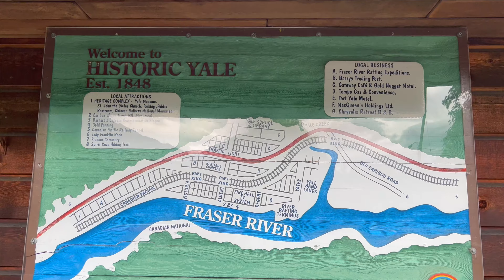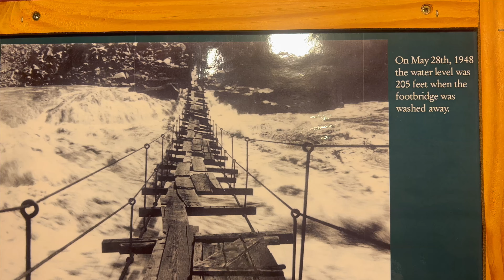The Ultimate British Columbia Road Trip | Vancouver, BC | 1 Day Road Trip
We spent the day on a epic 1 day road trip, seeing the best British Columbia has to offer.

Starting in Vancouver, BC Canada heading 2 hours east we ended up in the town of Hope, BC.  A charming community with a quaint downtown.

Next we ended up 15 minutes north of Hope, BC in Yale, BC.  Surrounded by tall mountains and against the Fraser River.

We than walked down to Hells Gate.  A tourist attraction beside the Fraser River with a museum, restaurant, candy shop, gold panning, a bridge and gondola.

The devastating impact of the 2021 forest fires still haunt Lytton, BC.  Shocking to see most of the town completely destroyed a year later.

Lillooet, BC surrounded by mountain and and one incredible view point we first stopped at Seton Lake.  An easy spot right beside the highway to stretchy your legs and let the dogs wonder.  Just up the road is one of the most famous viewpoints in British Columbia.  The Lillooet lookout.  A 15 minute hike to the top.

Next we made up some time and finally stopped in Whistler, BC.  Here at Green Lake, right beside the Sea to Sky Highway.

Finally in Squamish, BC we had to hit up one of the most famous breweries in the region.  Howe Sound Brewing.

Total number of views at time of upload: 713,733